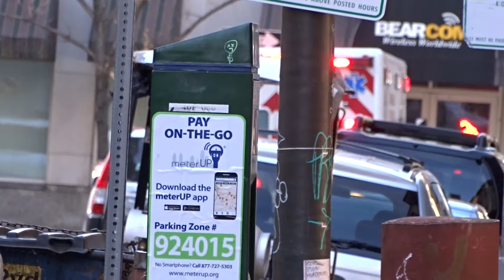PFD Medic 1 Responding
Philadelphia Fire Department Medic 1, using spare Medic 202, responding from quarters to a medical assignment.

Medic 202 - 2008 GMC C4500/Horton (EX-Medic 35, EX-Medic 2)

Recorded: 1/2018